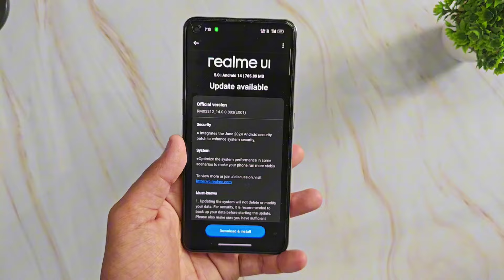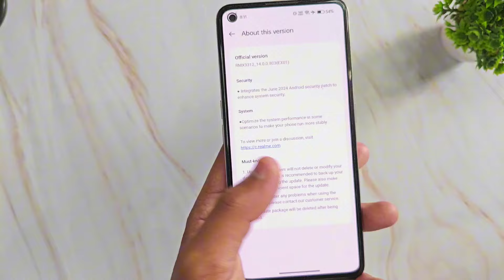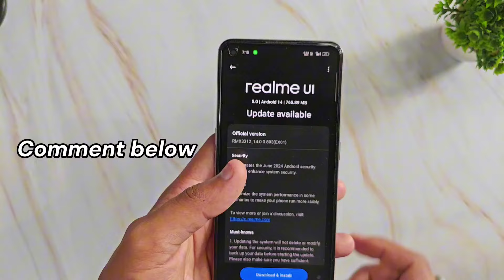Realme GT 2 New June update V14.0.0.803(EX01) with new Control centre | UPDATE NOW 😍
In This Video i Had Talked About new update of Realme GT 2